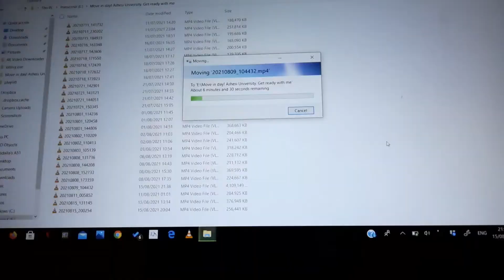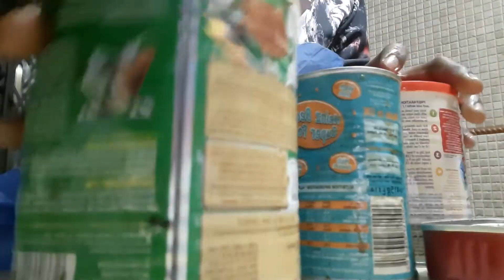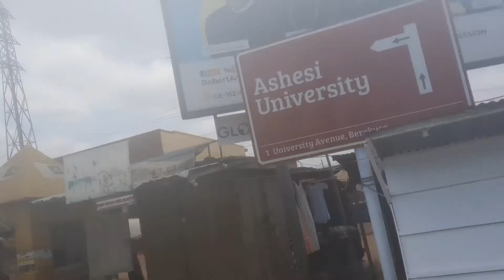MOVE IN DAY VLOG!| Ashesi University| Get ready with me.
Guys! Watch my new YouTube video; MOVE IN DAY VLOG!| Ashesi University| Get ready with me.
 I had a alot of fun making this video for you to enjoy! 😂💥 it will be very useful especially for students who are yet to come on campus. Actually, I'm in an off campus hostel now🙃 You'll see the procedure from covid testing to getting in quarentine, etc. Important tip!: Make sure you bring food for the 24-hr quarentine!📢🤣💔